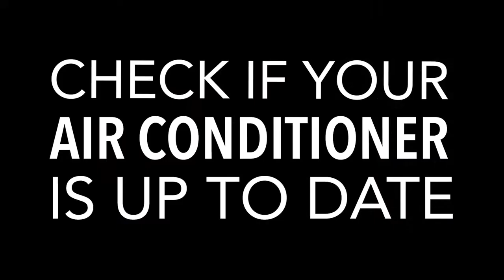Breathe - II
Social media spot for one of the Home Alliance group companies.